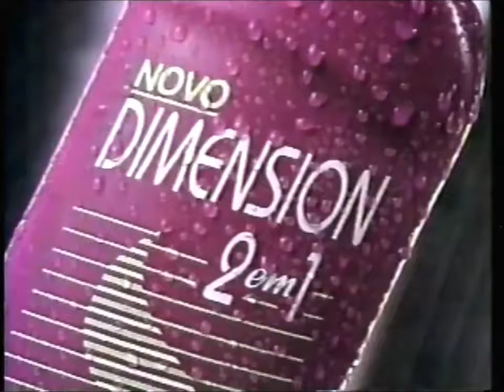Unilever Brasil - Comercial Lançamento Shampoo Dimension 2 em 1 - 1991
Dimension 2 em 1, anteriormente conhecido com Dimension by Lux (anteriormente apenas Dimension ou New Dimension ) é uma marca de shampoo , fabricada desde 1982 [1] pela divisão de cuidados pessoais da Lever Brothers . Era particularmente distinguível pela garrafa amarela característica . Em 1987 foi o primeiro shampoo a introduzir a fórmula "2 em 1" (shampoo e condicionador ). [2] Em 18 de abril de 1985 , a Lever Brothers reorganizou sua estrutura corporativa [3] e a marca Dimension foi adquirida pela Unilever, passando a ser a divisão de cuidados com os cabelos primeiro da Fabergé e depois da Lux , passando a ser a atual Dimension by Lux, que a comercializa em quatro variantes: para cabelos normais, para cabelos lisos, para cabelos secos e para cabelos oleosos [4] . Entre os depoimentos mais famosos da marca podemos citar a atriz americana Heather Locklear .

Foi lançado oficialmente no Brasil em 1990, com o nome de Dimension 2 em 1. Em 1995, passou por algumas mudanças, e também houve o lançamento da linha Dimension Fruits.
No final dos anos 90 o produto saiu do mercado, retornando em 2007.